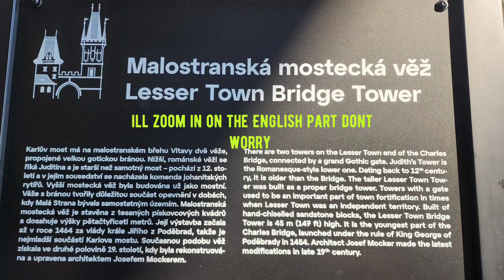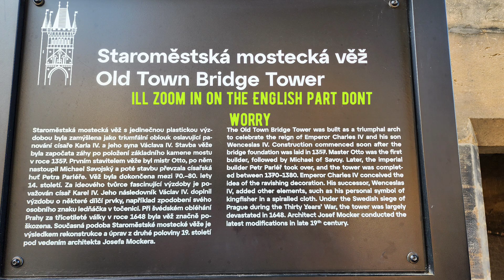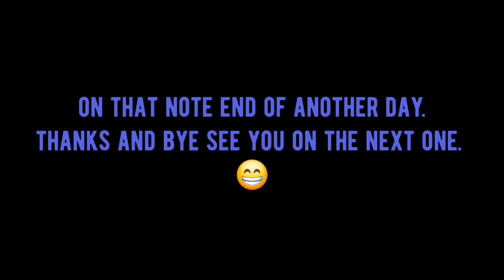Day 6 of our trip to Europe. Prague is weird?